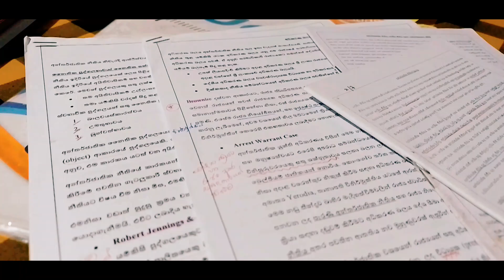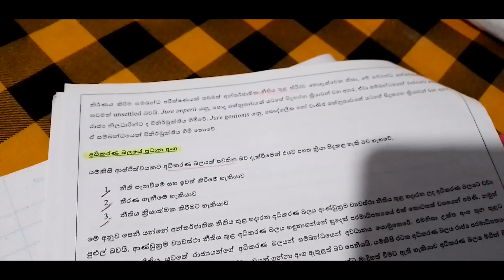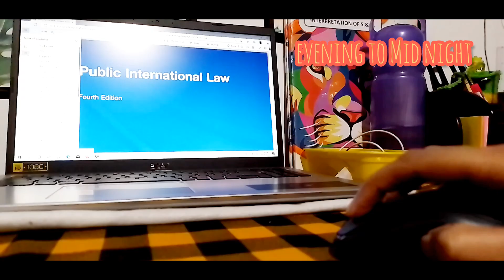දවස් තුනෙන් exam එක ගොඩ දාගත්තේ මෙහෙමයි 📚🧑‍💻 |Exam preparation in 3 days| 3 Days before Exam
Hello Everyone❤️

I'm a law undergraduate.👩‍🎓 I create videos about my study and life journey. 🥰 Not only that i'm a pet lover also.🐶🐱So, My aim is to create a digital diary sharing the memories of my life with you.
To be honest there is a little bit of everything so i hope you stick around.

Social Media 🧑‍💻👥

Music 🎶

Musician: TaigaSoundProd

Musician: @iksonmusic